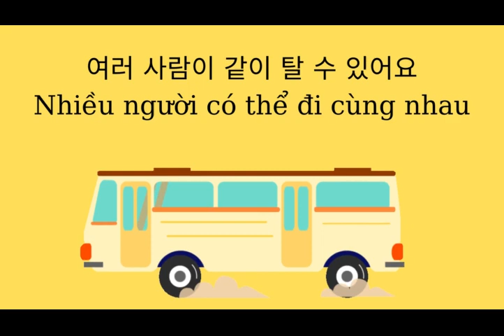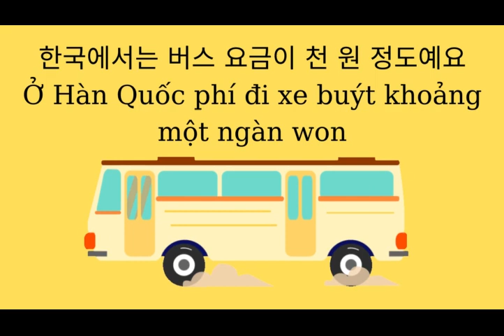┃Luyện nói phản xạ, nối âm tiếng hàn┃Bài 8 버스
✍️ Phương pháp luyện nghe nói phản xạ chậm, dễ hiểu, nghe xong là nhớ và áp dụng ngay được
Trong tiếng Hàn có rất nhiều phụ âm cuối (hay còn gọi là patchim - 받침), tuy nhiên chỉ có 7 cách để đọc những phụ âm cuối đó
- [ㄱ] đọc là k gồm các patchimㄱ, ㅋ, ㄲ, ㄳ, ㄺ ví dụ: 부엌 [부억] , 밝다 [박다]
- [ㄴ] đọc là n gồm các patchim ㄴ, ㄵ, ㄶ  ví dụ: 앉다 [안다], 많다 [만다]
- [ㄷ] đọc là t gồm các patchim ㄷ, ㅌ, ㅅ, ㅆ, ㅈ, ㅊ, ㅎ  ví dụ: 밑 [믿], 있 [읻], 좋 [졷]
- [ㄹ] đọc là l gồm các patchim ㄹ, ㄼ, ㄽ, ㄾ, ㅀ  ví dụ: 밟 [발]
- [ㅁ] đọc là m gồm các patchim ㅁ, ㄻ  ví dụ: 삶 [삼]
- [ㅂ] đọc là b gồm các patchim ㅂ, ㅍ, ㅄ, ㄿ  ví dụ: 잎 [입], 없다 [업다]
- [ㅇ] đọc là ng gồm các patchimㅇ ví dụ: 강 [강]
✍️ Nối âm
* Từ phía trước kết thúc bằng phụ âm (patchim), từ phía sau bắt đầu bằng nguyên âm thì sẽ đọc nối phụ âm của từ phía trước vào nguyên âm của từ phía sau
Ví dụ:
+ 발음[바름] /ba-reum/                 + 책을[채글] /chae- geul/
+ 이름이[이르미] /i-reu-mi/           + 봄이[보미] /bo-mi/
* Từ phía trước kết thúc bằng phụ âm đôi, từ phía sau bắt đầu bằng nguyên âm thì sẽ đọc nối phụ âm thứ 2 của từ phía trước vào nguyên âm của từ phía sau
Ví dụ:
+ 읽은[일근] /il-geun/                 +  없어[업서] /eop-seo/
+ 삶이[살미] /sal-mi/                  +  앉으[안즈] /an-jeu/
️🎧 Luyện nghe nói phản xạ tiếng hàn chia làm 2 phần như sau:
- Phần 1: Nghe từ vựng có trong bài và từ vựng mở rộng
- Phần 2: Nghe phần đoạn văn/ hội thoại trong bài